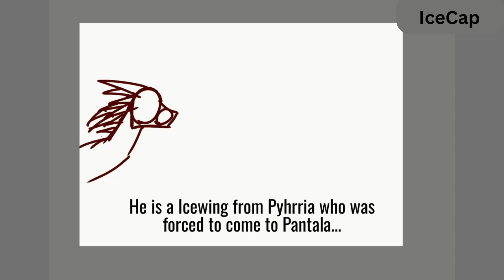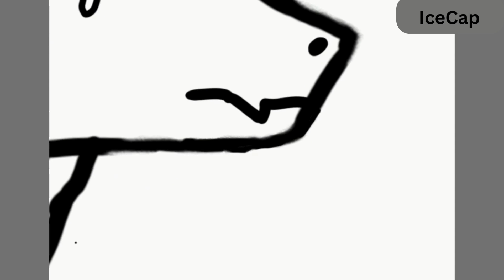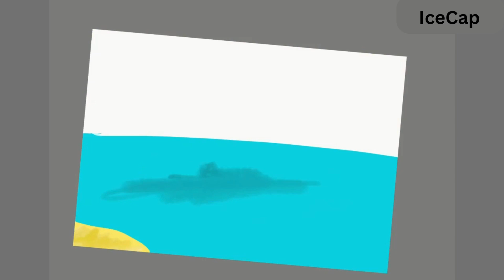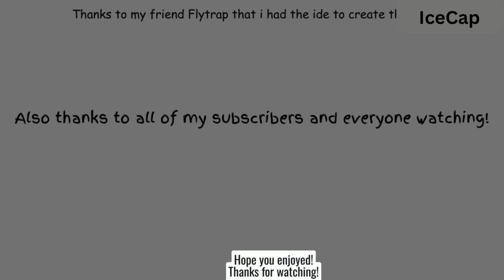Icecap | Speedpaint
Hallo everyone!
Today I'm drawing Icecap my Icewing OC!
Hope you enjoy this video as much as I did making it!
Making videos like this amazing and so are you guys!
Time:4 hours
Program: Sketchbook (Ipad)
Song:
Haru- Roa